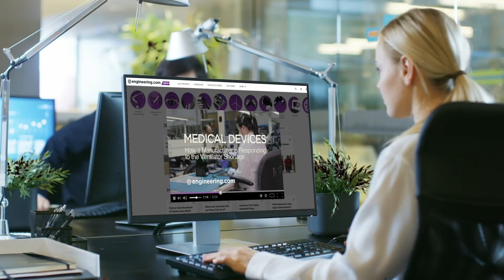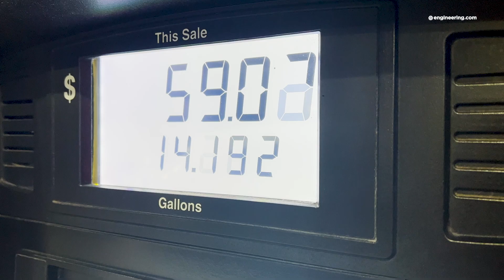The EV market is in trouble. And it’s going to get worse before it gets better.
If you follow the electric vehicle market anywhere in the world today, it’s pretty much bad news these days. That’s especially true in America, where slowing production and layoffs at Tesla, Ford and GM are the inevitable result of dramatically softening sales.

The demand for lower-priced vehicles is high, but with current technology, so is the EV MSRP.

*STEM GAMES:*
Play some fun engineering-based STEM games on engineering.com: